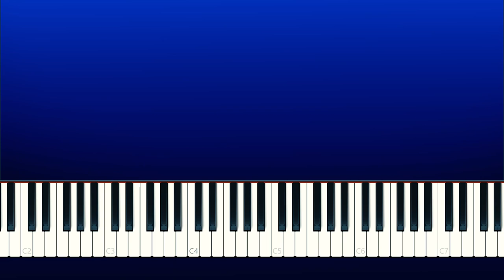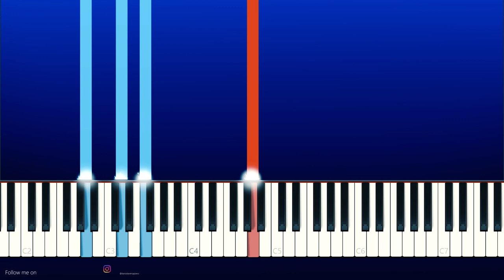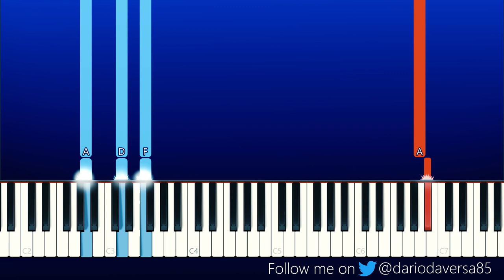Banana Eats - Main Theme (Piano Tutorial)